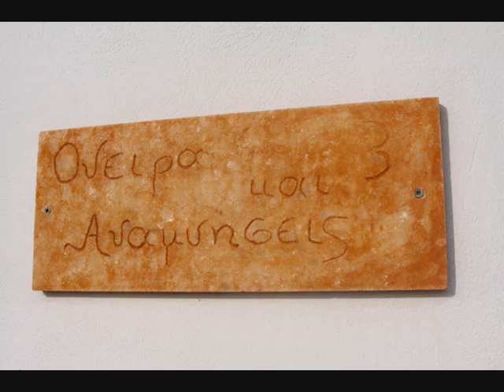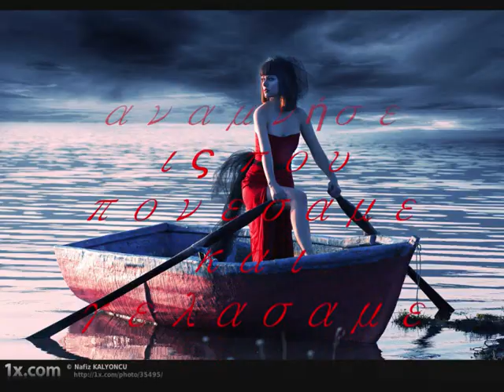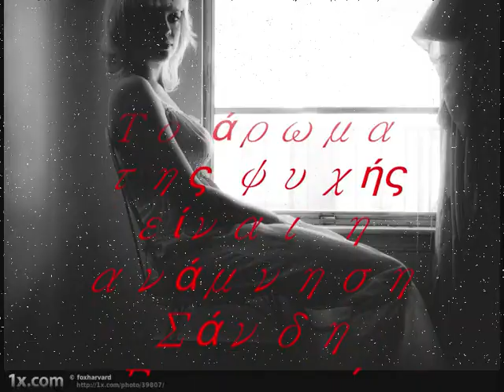Winter Sonata - My Memory